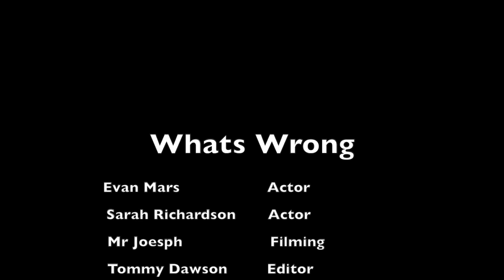MIck-Tommy Dawson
This project whats wrong with Mick was definitely harder then the dead body project. There was a couple times where the 2 actors messed up and we had to merge two clips together. I got better at finding and editing the mini clips. In these clips there were never a time in the movie where the actors were directly in the middle then followed the rule of thirds at all time and did the 180 degrees rule perfect.